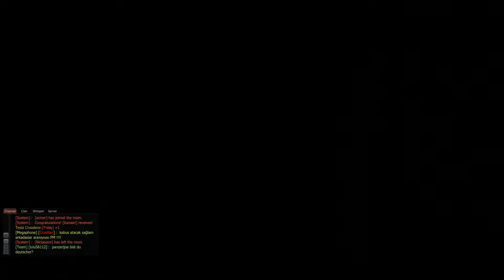Let's Free-To-Play Hazard Ops - Versus - Infection